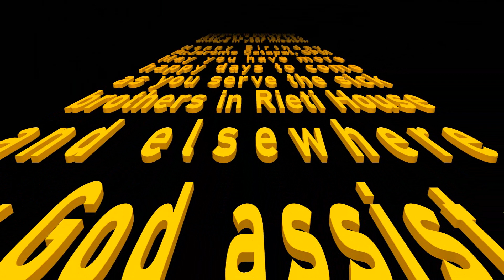Birthday Greetings to Fr. Jerome Catapat, OFM